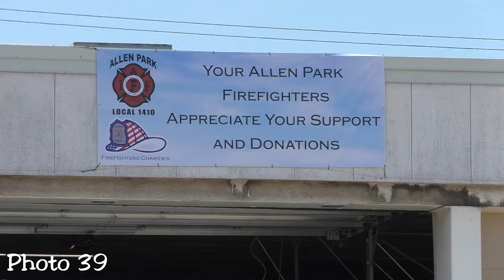Blue Angels fly over Allen Park Michigan 2020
A short video of Allen Park Fire Department and the US Blue Angels flying over as part of Operation America Strong.